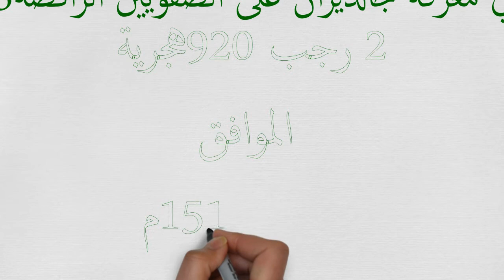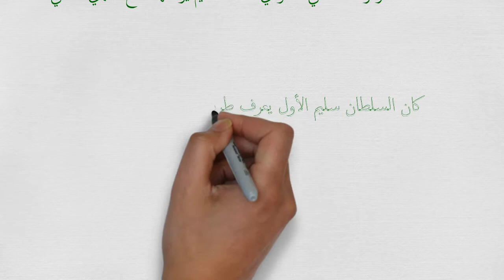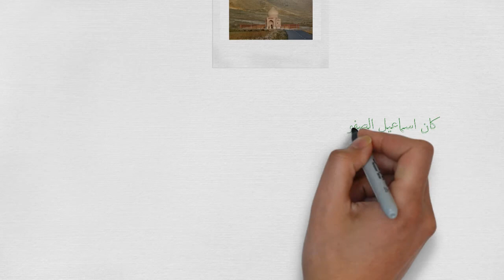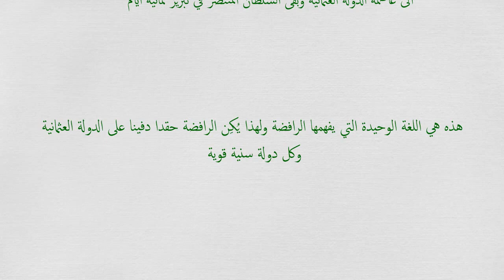سلسلة فبهداهم اقتده(الحلقة315)الانتصار في معركةجالديران ضد الصفويين23-8-1512م.دعثمان عبدالملك السعدي